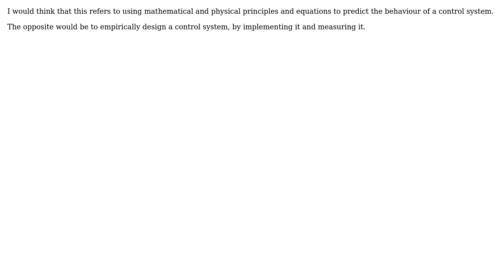Engineering: What does "analytical design" mean?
With thanks & praise to God, and with thanks to the many people who have made this project possible! You are responsible for your own actions.